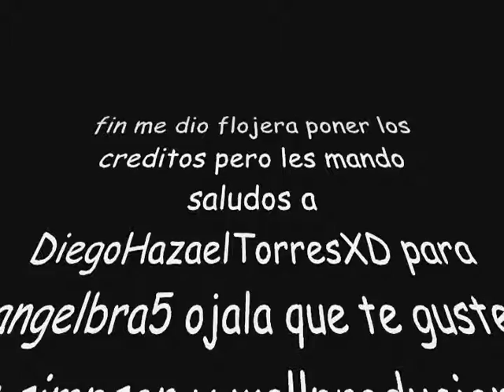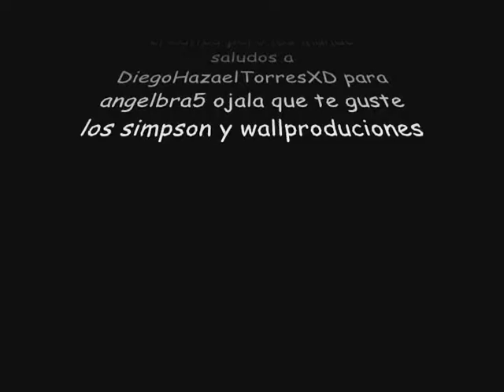monmentos de homero simpson